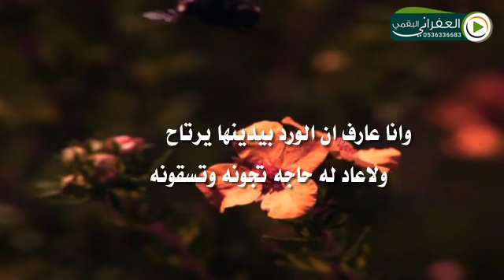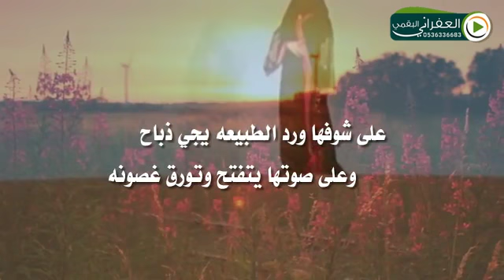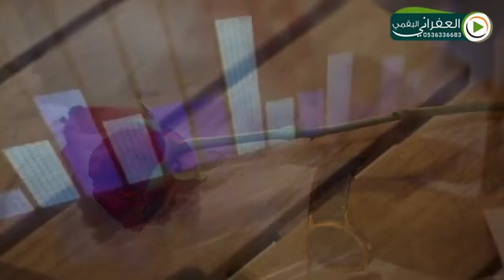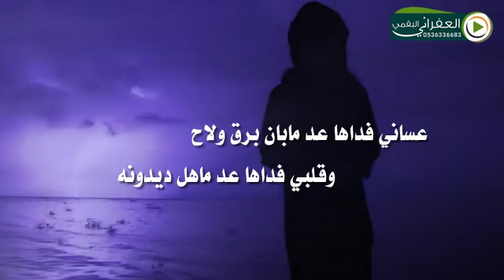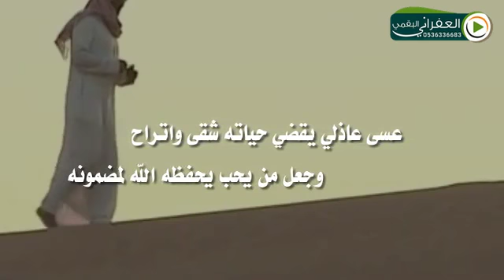شيلة ابي ورد يشبها ومنها الشذى فواح كلمات عبدالله العتيبي اداء سحمي القريشي